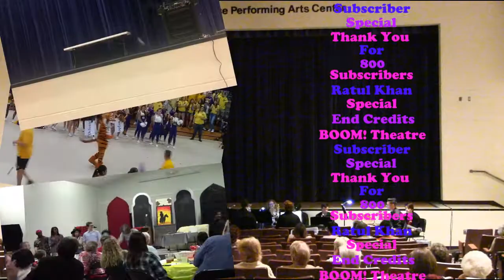800 Subscriber Special - Special End Credits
This is a special end credits video montage I put together to celebrate the occasion of my YouTube Channel reaching 800 subscribers! This special end credits video montage is constructed to be like the end credits from the video game, Naruto Clash of Ninja Revolution, for the Nintendo Wii. The song used in this special end credits video montage is as well from a video game, this time being the end credits song for Naruto Clash of Ninja Revolution 2, for Nintendo Wii.

This video was put together using OpenShot Video Editor.